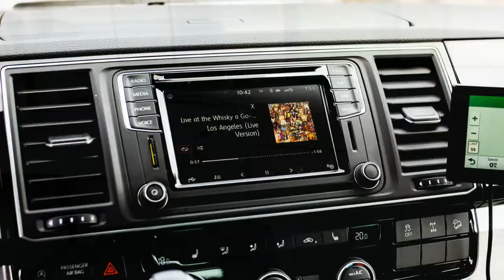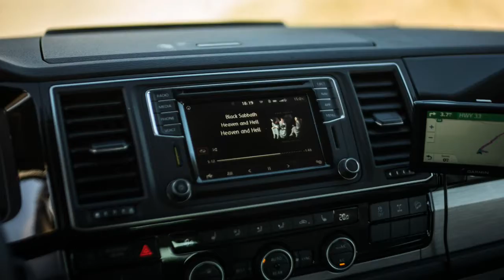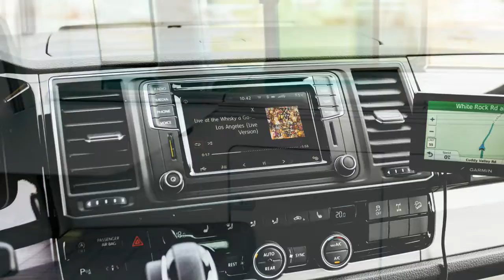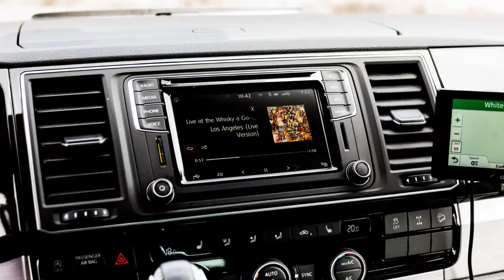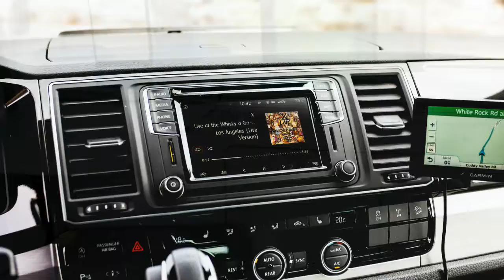Volkswagen California 2018 Car Review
The Volkswagen California is based on the Transporter by Volkswagen Commercial Vehicles (VWCV).

 It is the first campervan designed and built in-house by VWCV Special Business Unit, a subsidiary of Volkswagen Commercial Vehicles.